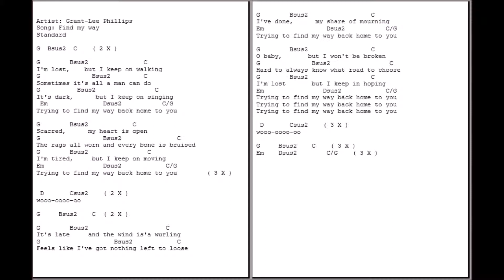0226 - Find my way - Grant-Lee Phillips